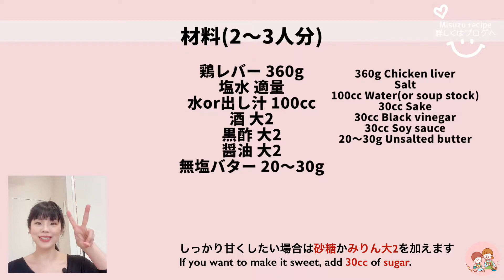【レバー煮】鶏レバーのバター醤油煮/Chicken liver with Butter soy sauce./低糖質/お砂糖なし/staub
今日は『鶏レバーの煮物』

お砂糖みりんなし。無塩バターと醤油、黒酢を加えて煮込みます

使用鍋: staub WaNABE18cm

【関連動画】

【SNS】